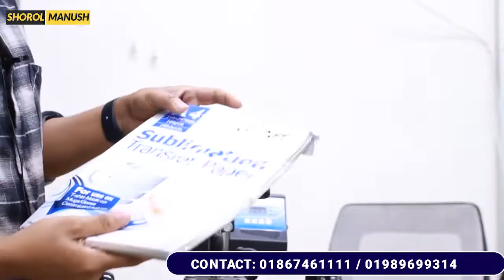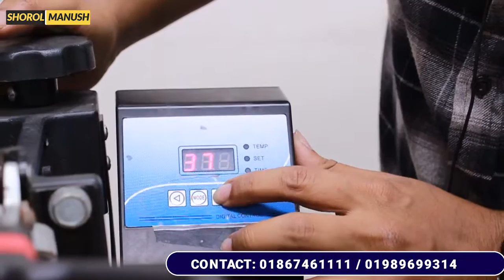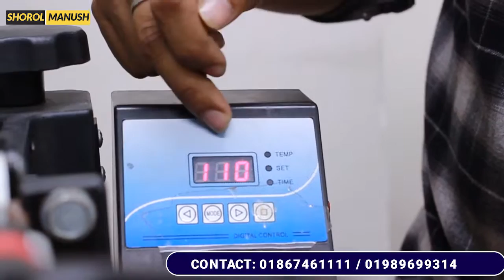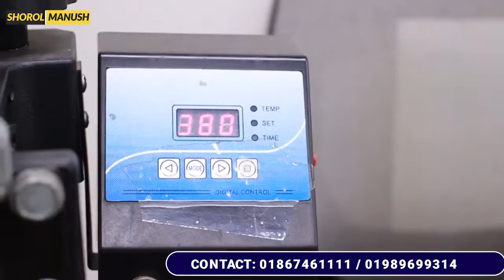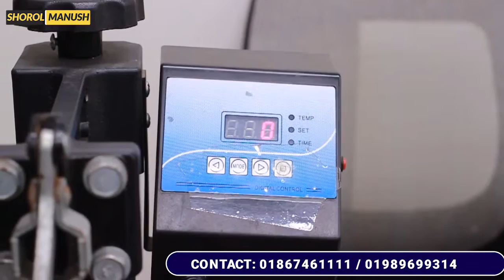টি-শার্ট বা গেন্জি প্রিন্টিং মেশিন এর দাম ব্যবসা ধারনা। in 1 Heat Press Machine Price in BD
প্রচারেই প্রসার.

Shorol Manush